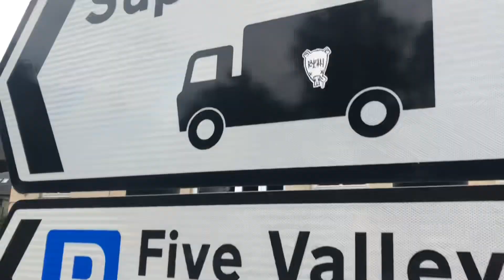18 May 2023